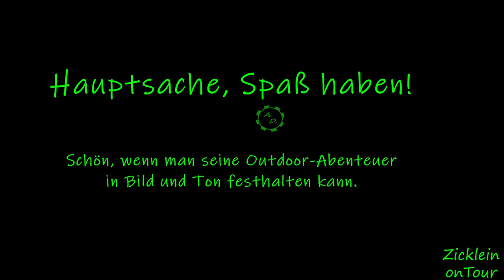Hermann Treppen + Teuto Trails mit Hardtail / eMTB CUBE 100mm Federgabel / Denkmal Bielstein Detmold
Rasante Trails + lange Treppen mit dem HardTail + 100 mm Federgabel / Detmold Hermannsdenkmal + Allee ...

Ob MIT oder OHNE "e", düse ich mit meinem eMTB.

🚩 Start: Brackwede (Rundtour)
➡️ Ausschnitt aus TEIL 1

- - - - - Meine Video-Kurz-Beschreibung - - - - - - - - - -
Für diesen Tag hatte ich für mir einige Einzel-Touren geplant, je nach Strecke waren es Rad- oder MTB-Touren. Des Weiteren wollte auf jeden Fall weit über 100 Kilometer radeln, desshalb musste ich meinen 400 Wh Akku gut einteilen!

Diese 1. Tour startete ich bevor die Sonne aufging, um mein 10-Euro-Licht auszuprobieren. Von dem Resultat bin ich mehr als zufrieden. (die Lampe hat 4 verschiedene Einstellmöglichkeiten)

Im Bockschatz-Wald und auch in Senne im Siedlungswald leuchteten mir 15.000 Lumen den Weg gut aus. Ab Augustdorf war die Sonne bereits aufgegangen und ich rauschte über sandige und wurzelige Trails, die ich sonst mit meiner Freundin Melanie fahre. (bis hierher fuhr ich ausschließlich ohne Motorunterstützung)

Mein Ziel für diese MTB-Tour war das Hermanns-Denkmal (286 hm) in Detmold und ich durchstreifte militärische Bereiche im Wald. Am "Hermann" angekommen, nutzte ich sofort meine Chance und fuhr dort die Treppen herunter, solange noch keine Menschenmenge vor Ort war. (die umliegenden S1+S2 Trails und Treppen nehme ich bei einer späteren Tour-Planung in Angriff)

Knapp 45 km, reichlich Höhenmeter und ca. 4 Stunden hatte ich nun hinter mir gelassen und rollte zum Abschluß meiner heutigen 1. Tour runter nach Detmold, um die langen Treppen zum Allee herunter zu fahren. (Die Treppen verlaufen ähnlich, wie die Himmelsleiter in Oerlinghausen)

- - - - - Meine Strecke - - - - - - - - - -
Dauer: ca. 5 Stunden
Distanz: 45 km
Höhenmeter: 1300 hm
Gesamte Tour meist im OFF + ECO-Modus

- - - - - Meine hochgeladene Aufnahme - - - - - - - - - -
Bitrate: 38.400 kbps (Variabel)
Ton: 48,0 KHz 128 Kbps stereo
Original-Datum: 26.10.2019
Original-Ton mit internem Mikrofon
Original-Videodauer: 2¾ Stunden
Akku leer nach 1¾ Stunden

- - - - - Meine Fahrrad-Story - - - - - - - - - -
Unterwegs bin ich mit meinem Hardtail und Komoot.

eMTB heißt bei mir nicht e-Mountainbike, sondern egoMädchenTroubleBike. :-)

In jungen Jahren radelte ich mit meinem Drahtesel „Grey Donkey“. Damals war oft mein Irish Setter dabei und ich passte meine Fahr-Geschwindigkeit entsprechend an meinen Vierbeiner an. Im Lipperland ging es oft nach Kalletal, Lemgo, Bösingfeld und Oerlinghausen zum Wandern.

Später kaufte ich mir ein matt-schwarzes Trekking-Bike und gallopierte mit meinem „Black Beauty“ durch die Wälder und über ländliche Radwege. Ich fuhr meist alleine und legte Strecken von 30 bis 100 km zurück, welche auf GPSies zu finden sind, z.B. Bielefelder Umrundungen.

Als 2018 die Beine nicht mehr wollten, musste ein Pedelec her und da sollte es dann endlich ein Mountain- oder Cross-Bike sein, natürlich auch in Schwarz und weil mein erworbenes eMTB von LUCKY-BIKE so wendig und agil ist, bekam es den Namen: „Bergziege“.